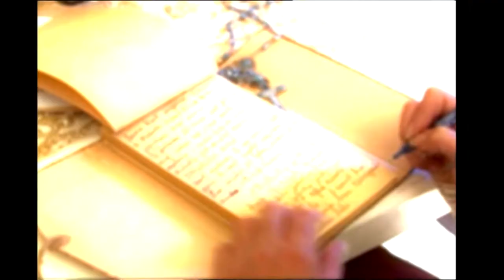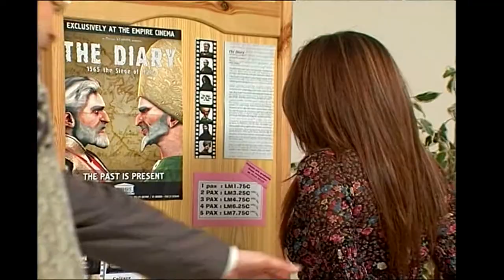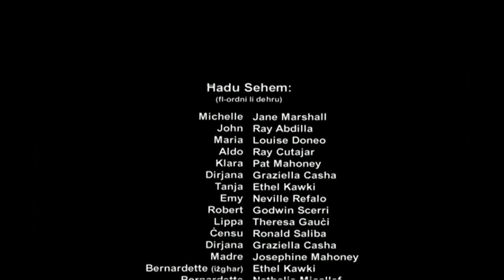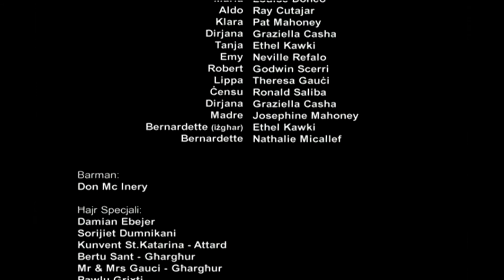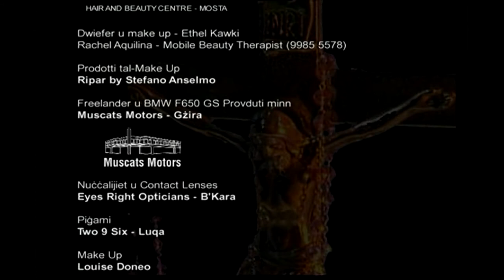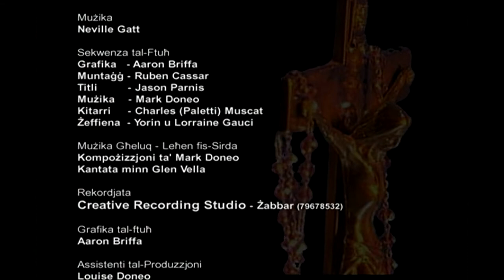ID-DAR TAS-SORU EP03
Vintage Maltese drama from 2004. The remake from Francis Ebeyer's timeless classic. Originally broadcast on ONE. Starring Ray Abdilla, Louise Doneo, Jane Marshall and Godwin Scerri amongst others.